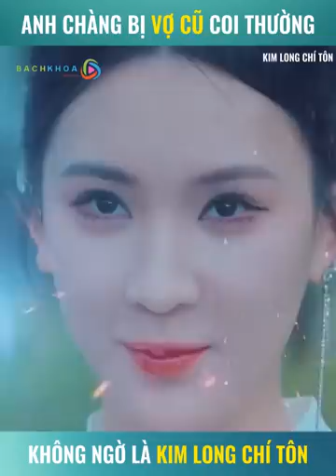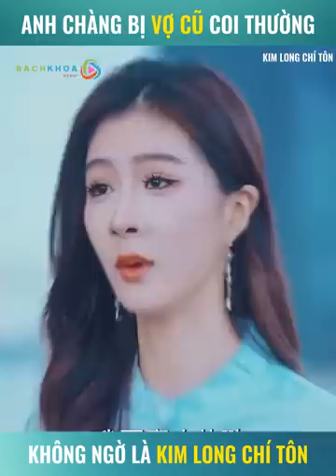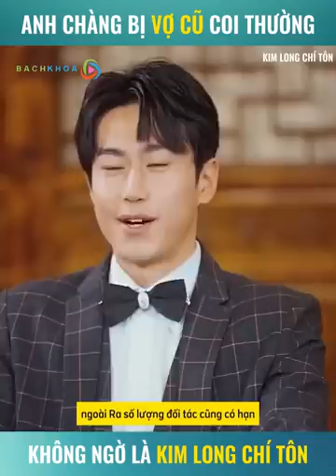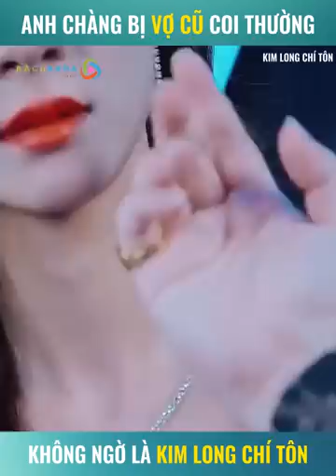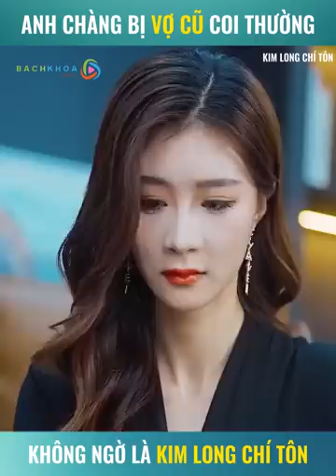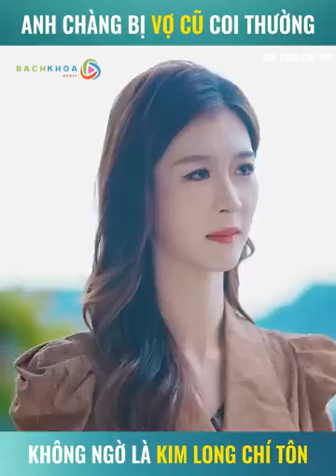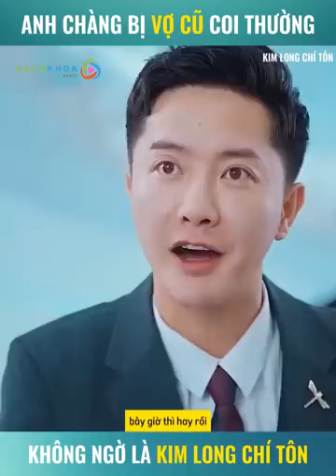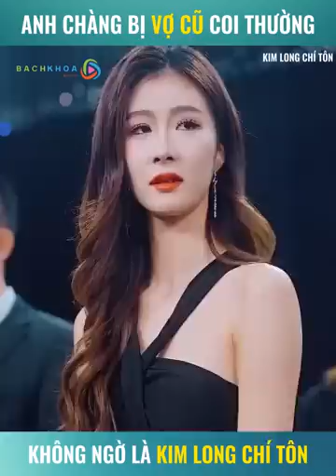Kim Long Chí Tôn bị vợ cũ coi thường đòi li hôn và cái kết - Toàn diễn viên xinh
Review phim: Kim Long Chí Tôn
* BachKhoaMedia không sở hữu tất cả các tư liệu trong video mà tuân thủ luật bản quyền và sử dụng hợp lý luật Fair-Use